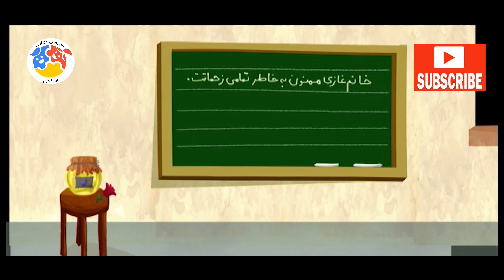قصه های بزبزک - قسمت 14 | Ghesehaye Bozbozak - Part 14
عمه بزی زخمی شده و چند روزی بستری می‌شود و بزبزک همراه مامان بزی به مزرعه عمه بزی می‌روند تا در نبود او کارها را انجام دهند. در همسایه عمه بزی یک گرگ هست که می‌خواهد بزبزک را بگیرد اما بزبزک حواسش هست و...
کارگردان: عابدین محمدی
نویسنده: محمود نفیسی
تهیه کننده: مهرداد شریعت‌زاده

سال پخش: 1402
Goat's aunt is injured and hospitalized for a few days, and Goat's mother goes to Goat's farm to do things in her absence. There is a wolf in the neighbor of Goat's aunt who wants to catch Bozbozak, but Bozbozak is aware and...
Ghesehaye Bozbozak - Part 13

Director: Abedin Mohammadi
Author: Mahmoud Nafisi
Producer: Mehrdad Shariatzadeh

Release: 2023
Genre: Animation, Cartoon